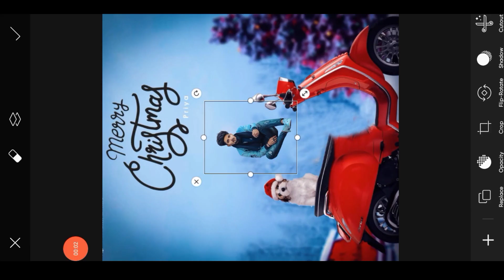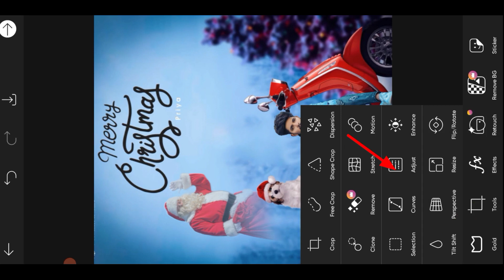25 december photo editing2023 || Merry Christmas day photo editing || chritmas photo editing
25 december photo editing2023 || Merry Christmas day photo editing || chritmas photo editing

Merry christonas day photo editing 2022 // 25 december photo editing chritmas photo editing kaise chritmas ke upar photo editing
christonas photo editing 2022
christmas day photo editing
merry christonas photo editing nerry christmas photo editing 2022
christmas photo editing picsart picsart christmas photo editing
merrų christonas photo editing picsart
merry christonas photo editing 2022 merry christonas photo editing picsart
picsart christomas photo editing christmas photo editing background
christonas photo editing new
25 december photo editing christonas photo editing kaise kare
christonas ke upar photo editing
christonas special photo editing
christmas photo editing lightroom christmas background photo editing
christmas photo editing snapseed christmas daų ka photo editing santa
claus photo editing
vishu editor
photo editing 2023
2023 photo editing